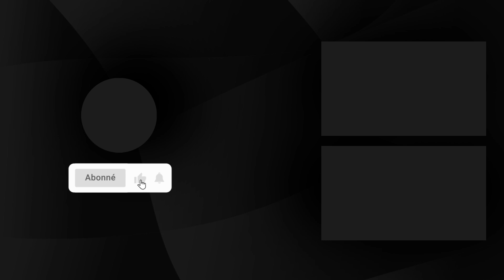تنظيم دورة تكوينية لنيل رخصة "CAF-Pro" بمدينة الداخلة‎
انطلقت، أمس الأربعاء بالداخلة، أشغال دورة تكوينية لنيل رخصة "CAF-Pro"، التي تعد أعلى مؤهل في هياكل تكوين المدربين.

وتعد هذه الدورة التكوينية، التي تنظمها الإدارة التقنية الوطنية التابعة للجامعة الملكية المغربية لكرة القدم، بشراكة مع الكونفدرالية الإفريقية لكرة القدم (من 13 إلى 15 دجنبر الجاري) الثانية من نوعها التي تنعقد بالمغرب، بهدف الرفع من مستوى كرة القدم الإفريقية وتثمين المدرب الإفريقي الذي أضحى اليوم قادرا على الاستجابة لمتطلبات عالية وانتظارات متزايدة من مهنة المدرب.